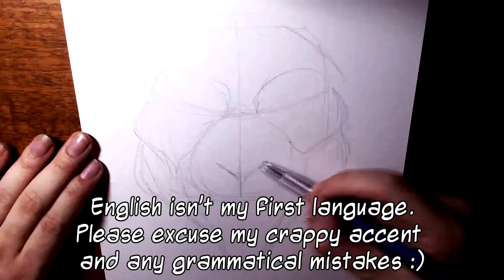Making art your job, pros and cons [ART DISCUSSION]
In this video, I introduce a subject that's very close to me: harmonizing art with "real" work.

In all honesty, would you rather:
-Do a job that you thoroughly dislike, but that pays really well, or
-Do a job that you love, but with barely enough to break even?

And enjoy the speedpaint of Iza from Azarian Stories!